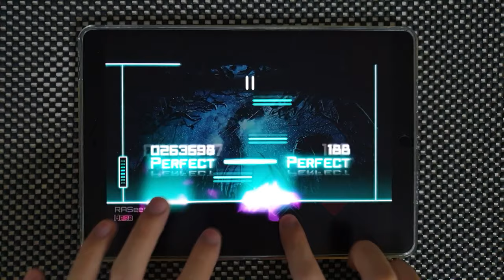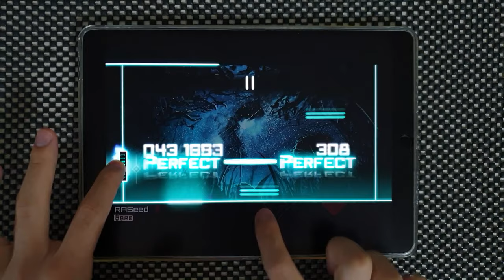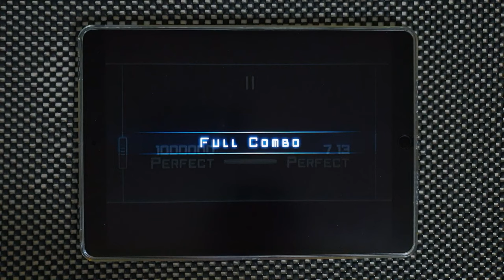【Dynamix】 RASeed [HARD 7] OMEGA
CUT (Calixer + UndO + Turret) - RASeed